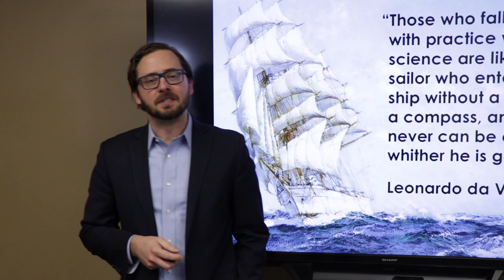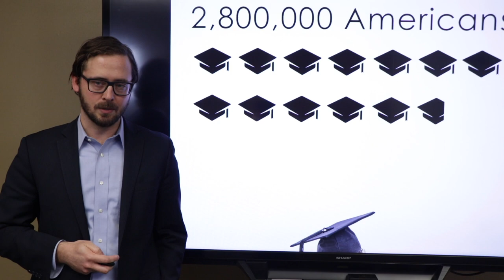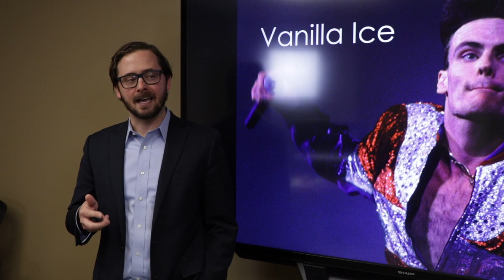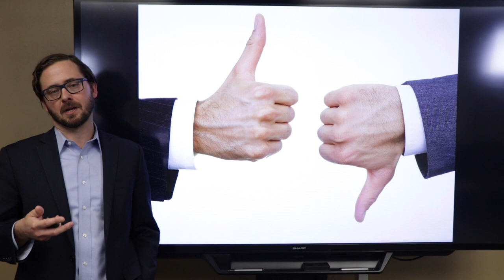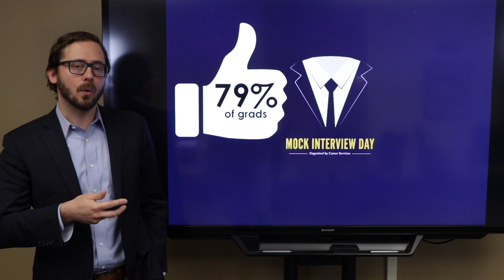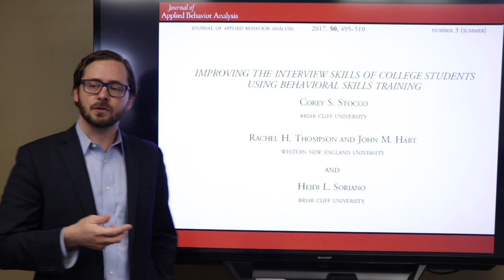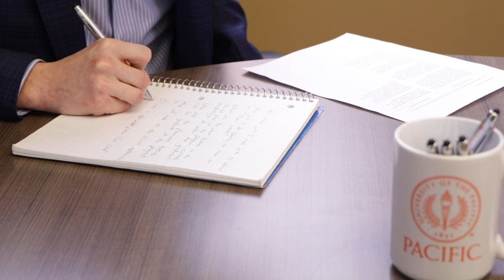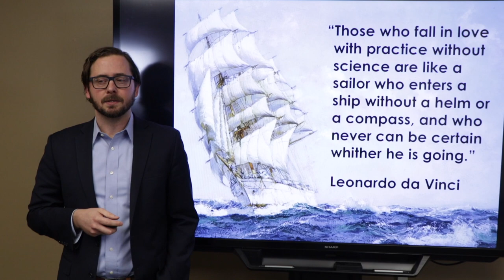Improving Interview Skills of College Students (Stocco et al. 2017)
Dr. Cory Stocco presents his recent publication in the Journal of Applied Behavior Analysis: Improving the interview skills of college students using behavioral skills training. This presentation includes a discussion of the role of behavior analysis in higher education as we prepare our graduates for the professional world, video demonstrations of the methods, and a discussion of practicality of individualized treatments for students on college campuses.